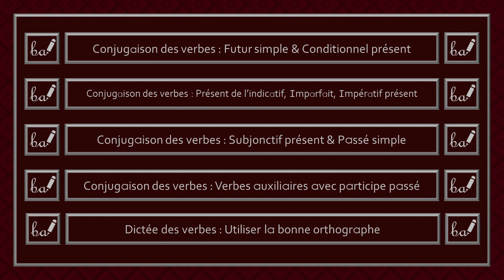Conjugaison des verbes - Verbe Brûler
Bienvenue dans l'activité du verbe «brûler». Dans cette capsule, ce verbe devra être conjugué à différents temps et modes.